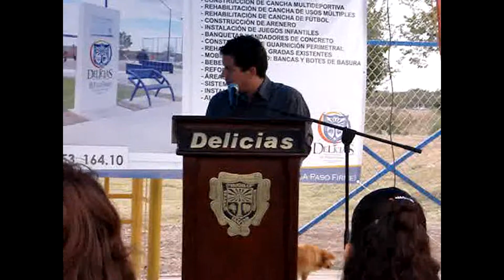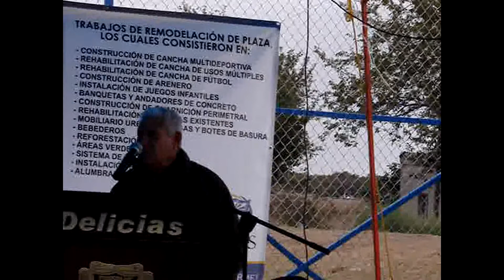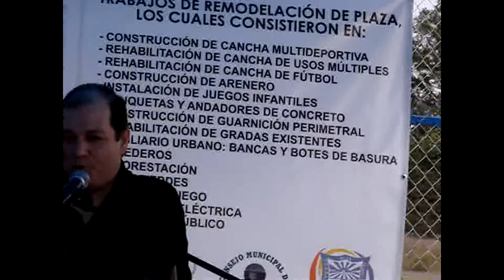Entregan plaza en el sector Poniente‏